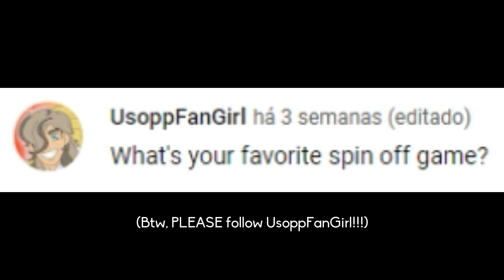Content Update & QNA! - March 2023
Hey everyone, sorry I haven't been much active! Classes and all!
Anyway, hope you enjoy some news and get to know more about me!

CREDITS:
~Models:~
Pikapika-2000 (me), originally worked on by Game Freak
RebelDollX (green screen)

~Stage:~
Amiamy111 - Mansion Hallway

Mesagoza Walk Theme - Pokémon Scarlet & Violet

ANIMATED USING MIKU MIKU DANCE.

Also these videos aren't monetized, to respect the hard work of everyone that has ported the models/stages or that have made the motions, as well as to protect the video from any copyright issue.
If ads appear, that's because YouTube's copyright rules suck.